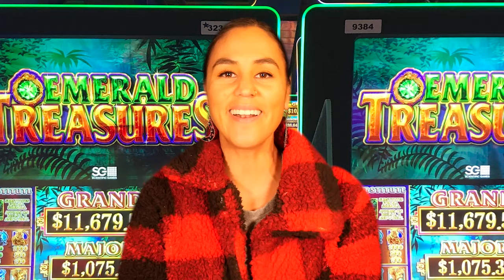Reindeer Games TreatsYouRightTuesday | December 7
Chewelah Casino is proudly owned and operated by the Spokane Tribe. We feature exciting gaming machines, table games, food and fun! We are located a short drive north of Spokane, Washington just off HWY 395. Must be 21yrs + to be on our gaming floor. See you soon at Chewelah Casino – The Place That Treats YOU Right!